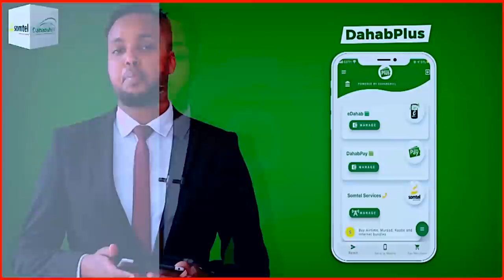Wasiirka Beeraha Oo La Wareegay Gadiidkii Ugu Badnaa Iyo Waxa Lugu Qabanayo